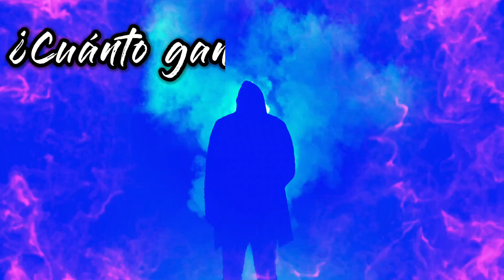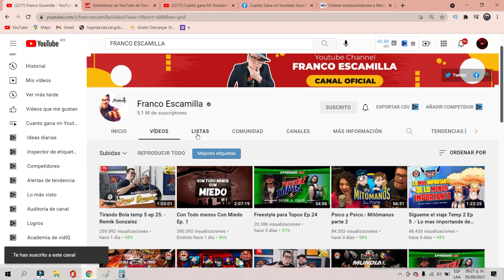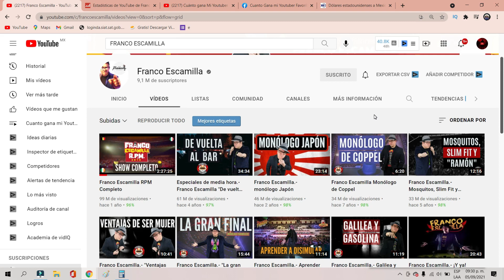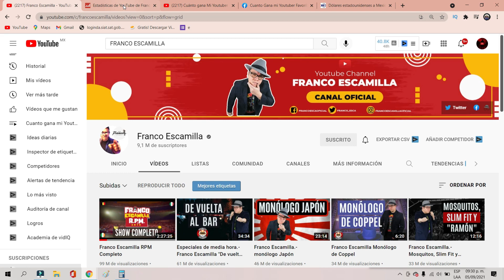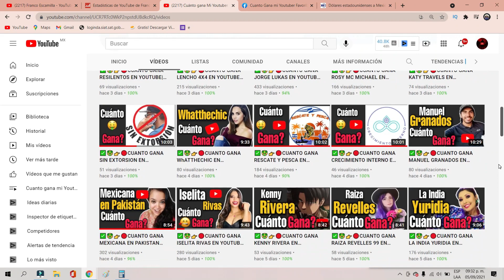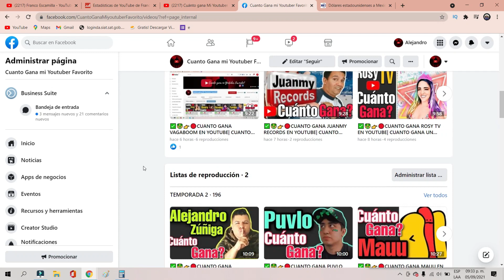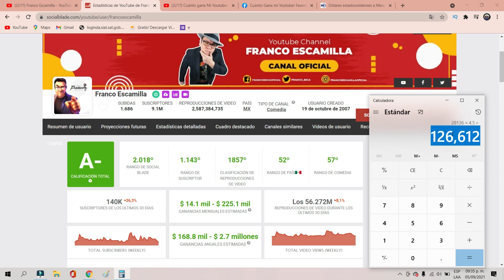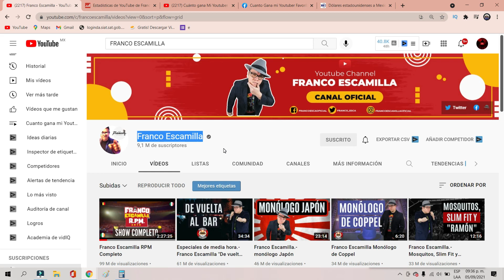✅🤑👉🔴CUANTO GANA FRANCO ESCAMILLA YOUTUBE CUANTO GANA UN YOUTUBER CUANTO GANA MI YOUTUBER FAVORITO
✅🤑👉🔴CUANTO GANA FRANCO ESCAMILLA EN YOUTUBE| CUANTO GANA UN YOUTUBER| CUANTO GANA MI YOUTUBER FAVORITO